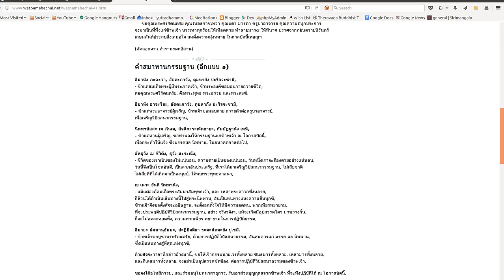Religiosity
Join us (almost) every night at 9 PM Eastern time. We are currently meeting in Second Life ) at the Buddha Center.